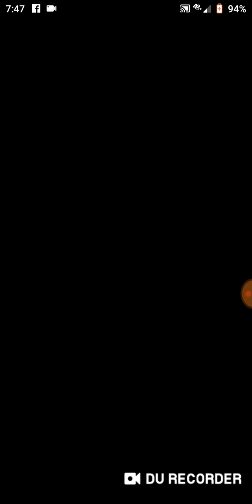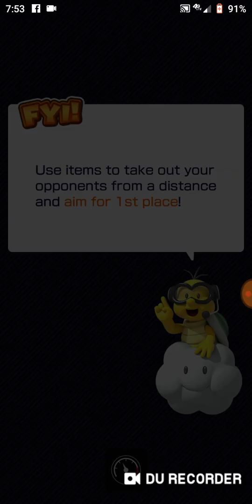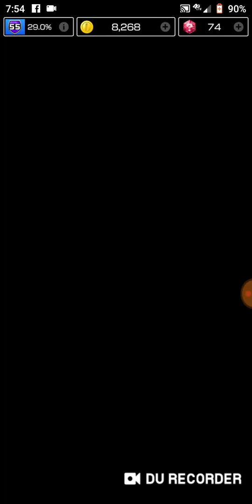Mario Kart Tour - "Bowser Cup" (Valentine's Tour)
This cup was another one of those laggy videos in the making.